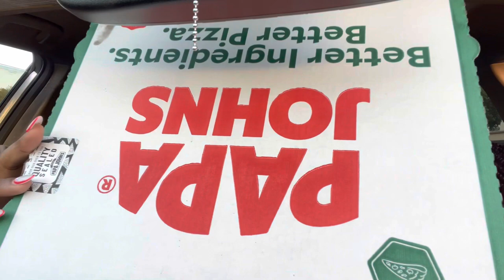PAPA JOHN’S JACK-O-LATERN PIZZA, BREADSTICKS & WINGS MUKBANG!! | DeLexis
DeLexisEats
MarjanLaughs
Dannii_yell